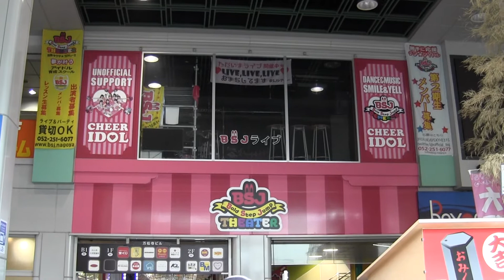万松寺パーキングビル「白雪稲荷の物語」（撤去）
名古屋の大須商店街万松寺通りにあります。ビルの向かい側にある万松寺に伝わる「白雪伝説」という伝説がテーマで、人形が芝居をするという内容のからくり時計でした。数年前から故障しており、扉が閉まったままでしたが、今年に入ってから時計全体が撤去され、時計の跡地はアイドルのスタジオになっていました。2003年設置・メーカー不明　2015年撤去